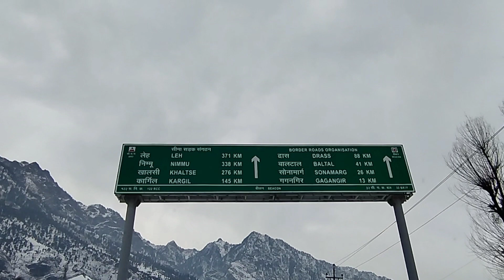Sonamarg road in winter||beautiful road in Kashmir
Sonamarg road in winter
Beautiful road in Kashmir

The road is very wide and excellent in condition.
There are few bad stretches in between but the road remains overall to be good.

Hit likes.

Lot's of ♥️